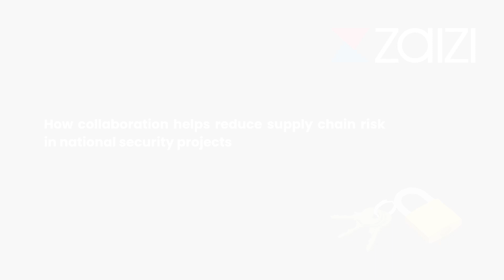How collaboration reduces supply chain risk in national security projects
James Patrick, Solutions Architect at Zaizi, spotlights the growing menace of supply chain attacks, as part of TechUK's National Security Campaign Week 2024.

Sophisticated strikes through trusted channels can endanger vital systems, but he argues that increased collaboration is vital to securing sensitive infrastructure against complex dangers.

“Securing our technology and the underlying supply chains requires a multifaceted, collaborative approach. This is crucial for protecting sensitive government data and operations,” says James.

Find out more about our contributions during TechUK's National Security Campaign Week 2024: